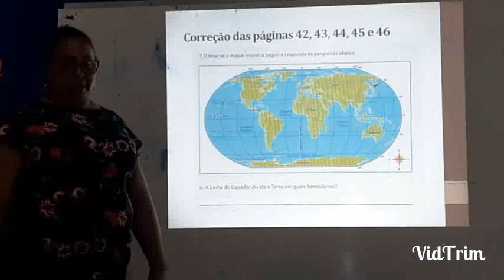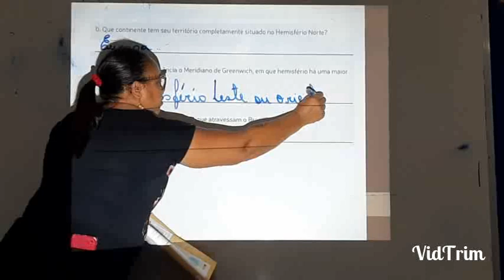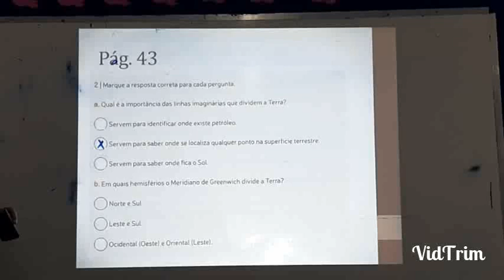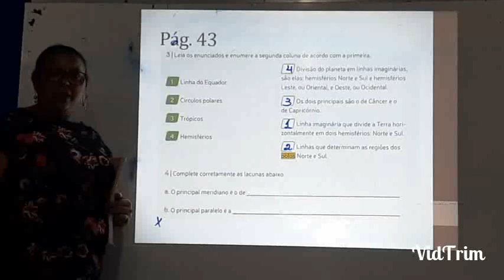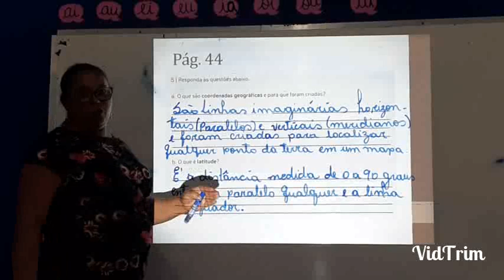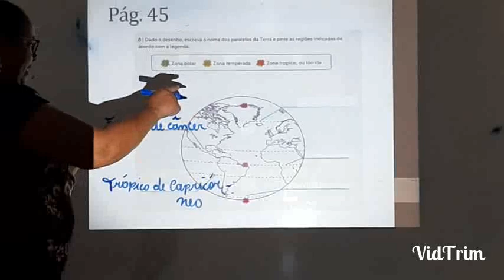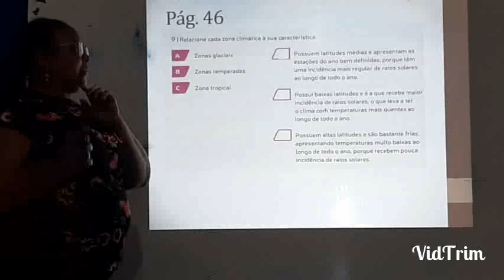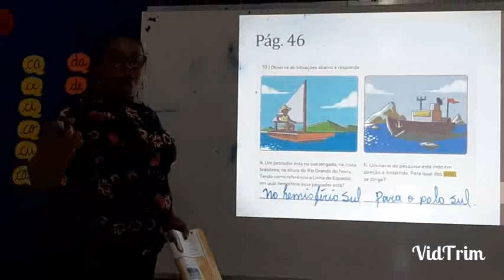2° Correção de Geografia do 4° Ano